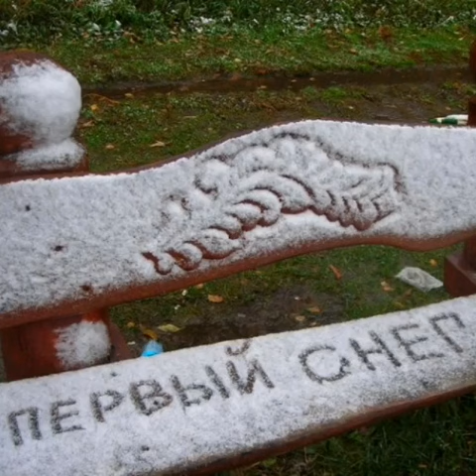С первым снегом в Кыргызстане